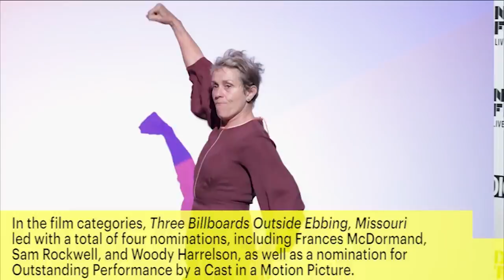SAG Awards Nominations Include Get Out, Lady Bird: See Full List | News Flash | Entertainment Weekly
On Wednesday, the SAG Awards announced their nominees for this year’s best performances in film and television, kicking the Oscar race into high gear. Olivia Munn and Niecy Nash announced the nominations from the Pacific Design Center in West Hollywood on Wednesday morning. In the film categories, Three Billboards Outside Ebbing, Missouri led with a total of four nominations, including Frances McDormand, Sam Rockwell, and Woody Harrelson, as well as a nomination for best ensemble. Award season favorites like Lady Bird, Get Out, and The Shape of Water also picked up multiple nominations.